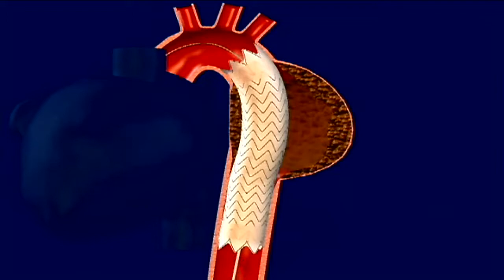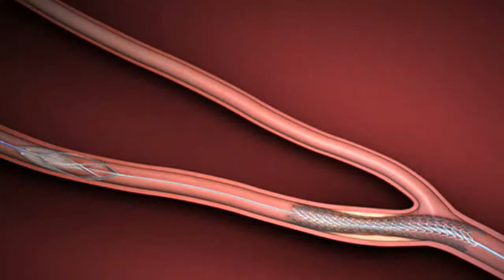Keys to Drug Coated Heart Stents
When heart stents came on the scene they expanded on the effectiveness of angioplasty procedures used to open blocked arteries.

"A stent was developed to minimize the change of a blockage coming back at the site of an angioplasty," says Dr. Robert Grohowski, an interventional cardiologist with Lee Memorial Health System.

With a traditional angioplasty, the risk of a block recurring at the same site could be as high as 30-40%. Using a stent bettered the odds.

"With a stent to keep the blockage open and the plaque out of the way the chance of blockage coming back is reduce to somewhere in the range of 10 to 15% with our older stents," says Dr. Grohowski.

The old school stents were made of a bare metal material. Today patients have new options. The next generation of stents are called drug coated or drug eluting stents.

"They're coated with a material and a medication that keeps the body from forming excess scar tissue where the stent is and with these type of stents our risk of blockage coming back is now down to about five percent," says Dr. Grohowski.

Medicated stents require doctors to prescribe anti-clotting drugs.

"For the newer drug coated stents we need to use blood thinners at least a year and I actually use it for several years after one of those stents is placed," says Dr. Grohowski.

As technology advance, researchers are constantly looking for safer, better ways to mend broken hearts.